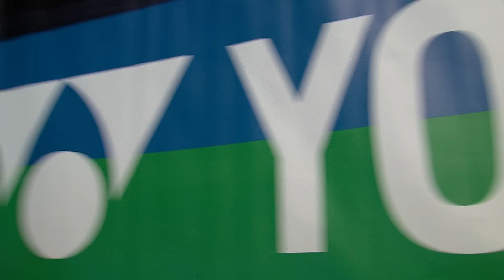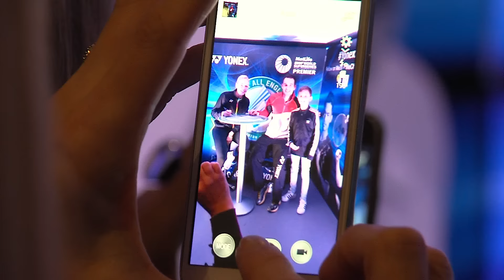YONEX All England 2016 - Day 3 video report & reaction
With quarter finals at stake, England had two pairs vying for last 8 berths alongside the worldsbest players.

Take a look back at the key results and reaction from an English perspective and world highlights on Day 3 at the 2016 YONEX All England Open Badminton Championships in Birmingham.

Photo copyright & credits: Badminton Photo
Action footage copyright & credit: Eurosport